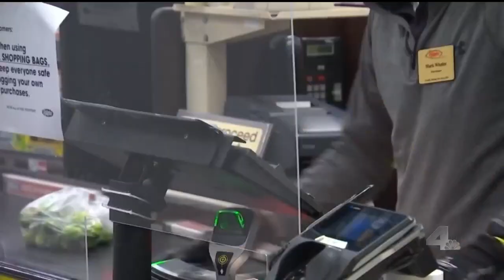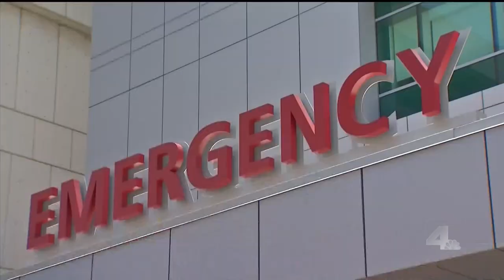Supervisor Ridley-Thomas Doesn't Shy from Controversy | NewsConference | NBCLA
Los Angeles County Supervisor Mark Ridley-Thomas has spent last 30 years of his life as an elected official, from city hall to Sacramento. The last 12 years, he was as a supervisor representing LA  County’s District 2, which includes areas Carson, Compton and South Los Angeles. Dec. 4 is his last day with the county before he takes on his duties with the city council.  Supervisor Ridley-Thomas talks with NBC4’s Conan Nolan about one of his last decision on the board: the controversial issue to ban outdoor dining for three weeks.  He passionately explains why he voted the way he did. Plus, he looks back at some his most important accomplishments while on the board.

About NBCLA